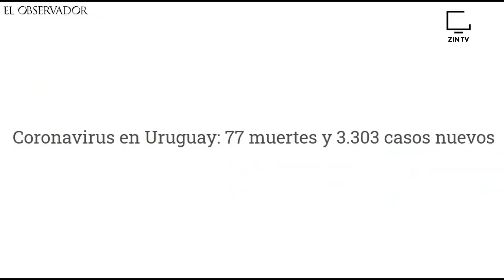GOBIERNO aumenta control en OLLAS POPULARES para evitar ABUSOS | Resumen de la Semana #14 | ZIN TV